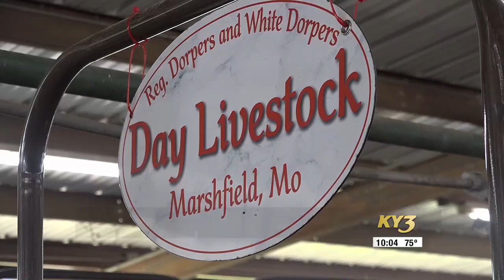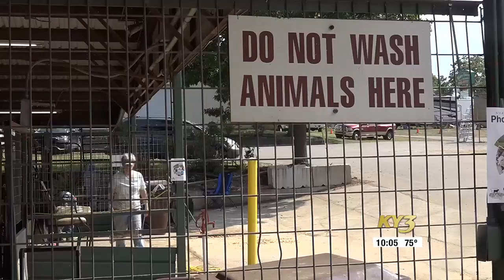Keeping animals at the Greene County Fair clean to avoid the spread of potentially deadly bacteri...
Keeping animals at the Greene County Fair clean to avoid the spread of potentially deadly bacteria